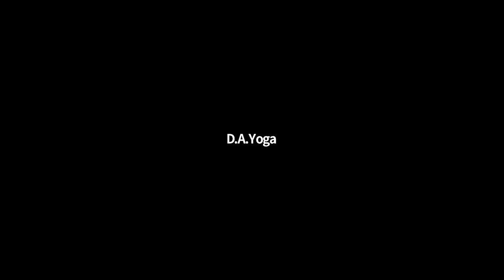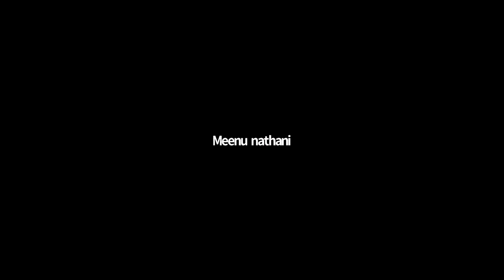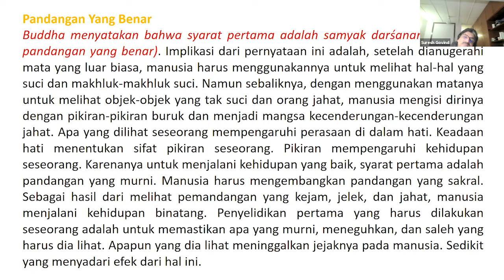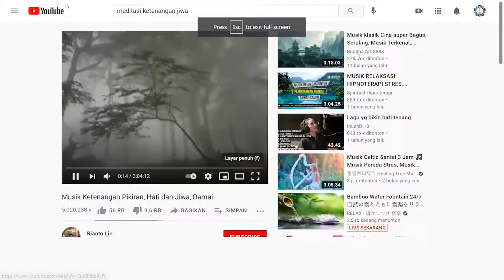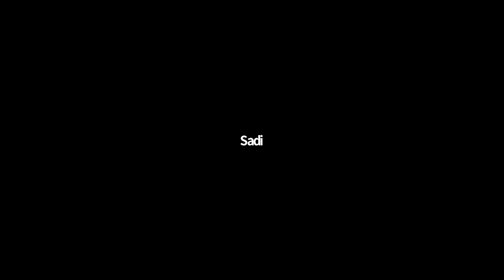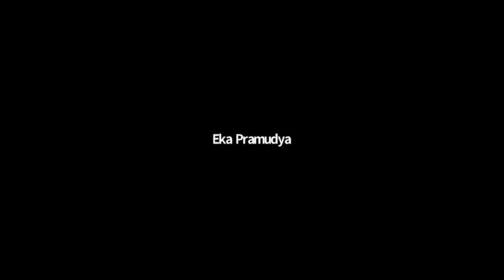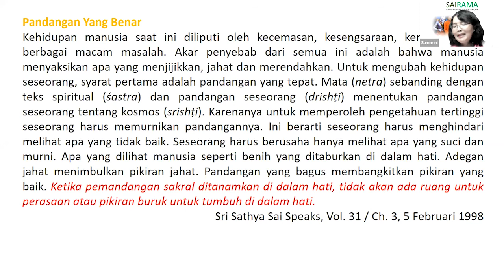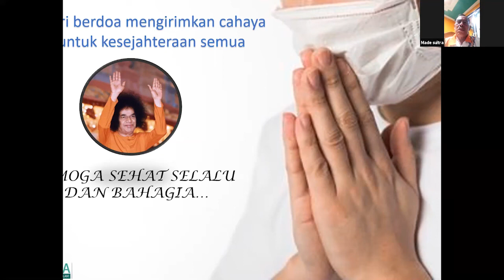VIRTUAL SATHSANG PRE WORLD CONFERENCE KE 11, SAIRAMA , BY PROF. SURESH SESI 58